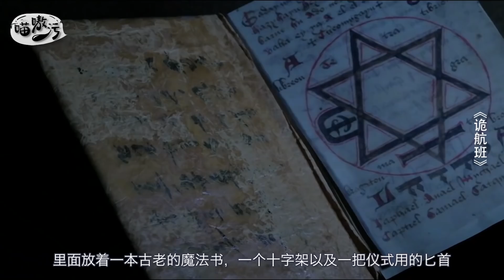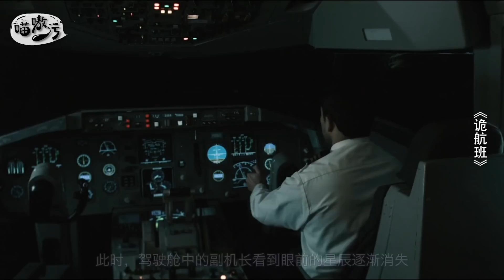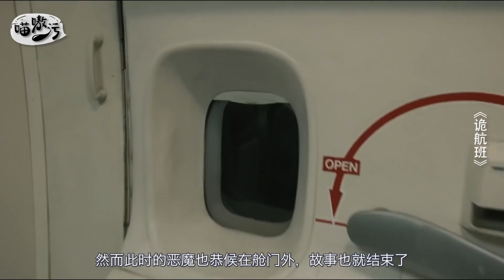【喵嗷污】行驶的飞机上，乘客竟一个接一个凭空消失，剩下的人都陷入了恐慌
一架正飞往伦敦的航班上，忽然出现诡异的神秘事件，随着机舱灯的一阵闪烁过后，一个乘客忽然凭空消失，随后，灯光一次次闪烁，乘客们一个个莫名失踪，剩下的人都陷入了极度恐慌之中